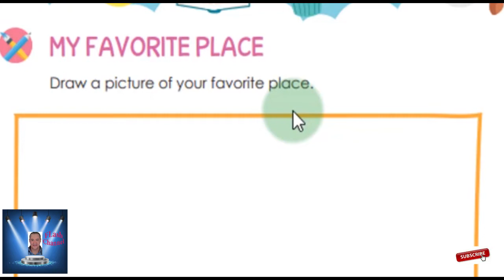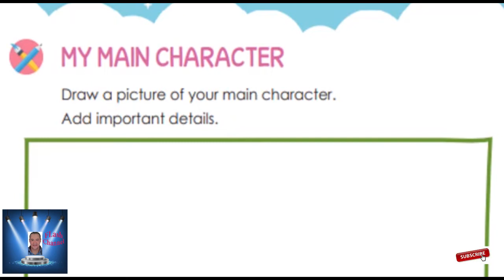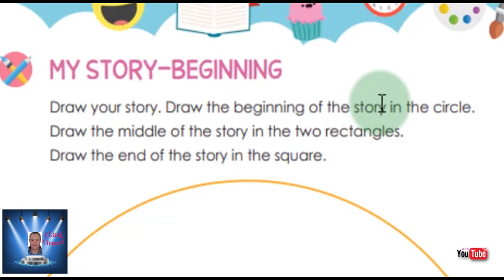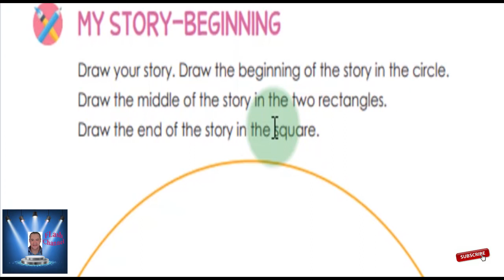اولى ابتدائى الترم الثانى ديسكفر المحور الرابع part 16 discover book اولى ابتدائى